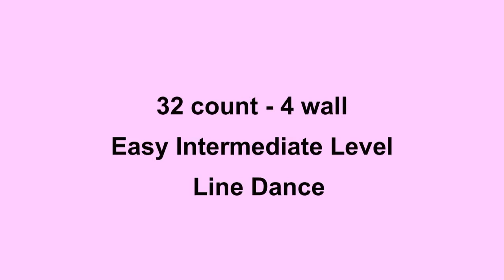Bruises Line Dance Dance & Teach in English & 中文 9 10 2013